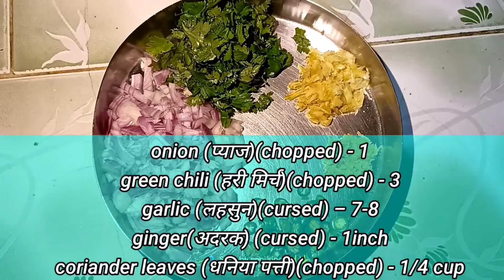Radish Cabbage Mix Parata Recipe मूली पत्तागोभी मिक्स पराठा रेसिपी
INGREDIENTS (सामग्री):–
chaat masala(चाट मसाला) - 1/2tsp
Black pepper(काली मिर्च पाउडर) - 1/4 tsp
cumin powder(जीरा पाउडर) (roasted) - 1/2tsp
carom seeds(अजवाइन) - 1/2 tsp
kalonji (कलौंजी)- 1/4 tsp
onion (प्याज)(chopped) - 1
green chili (हरी मिर्च)(chopped) - 3
garlic (लहसुन)(cursed) – 7-8
ginger(अदरक) (cursed) - 1inch
coriander leaves (धनिया पत्ती)(chopped) - 1/4